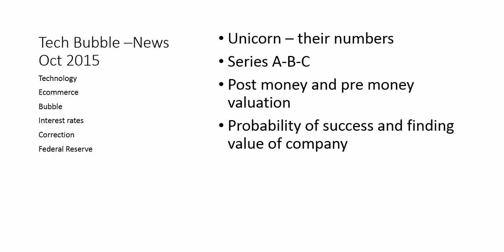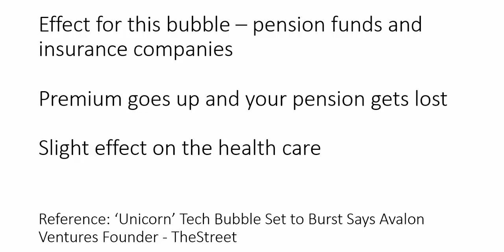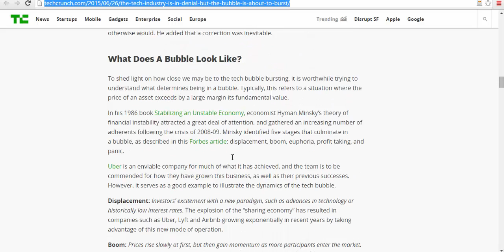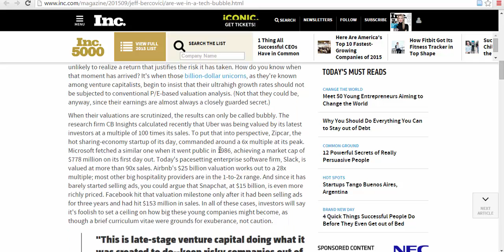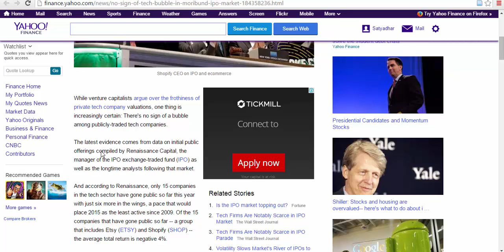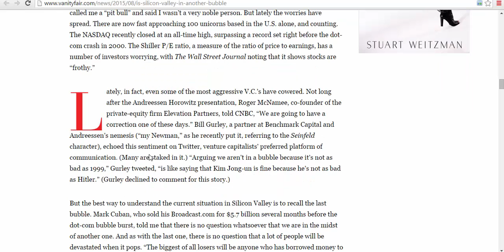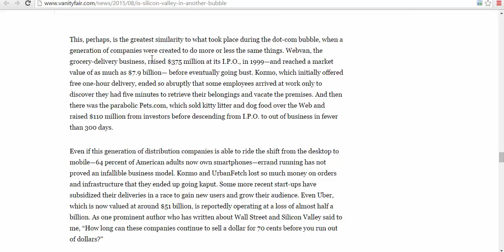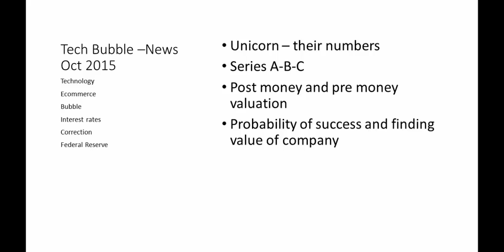BAT exam - Tech bubble News Private Equity in E-Commerce & Mobile App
Discussion on Tech Bubble News Sep 2015- Private Equity in E commerce and Mobile App. The bubble today comes from private investors who are investing in apps and small tech companies.